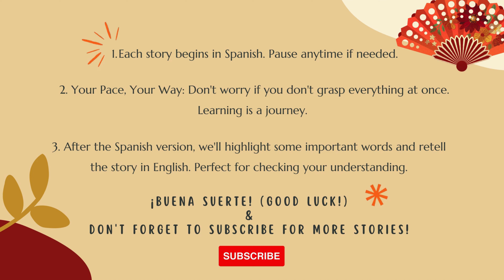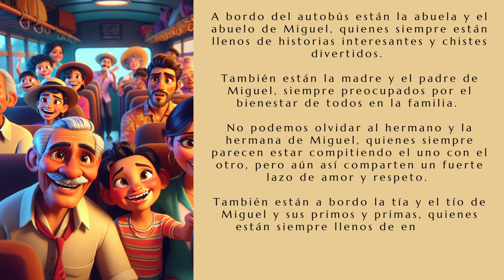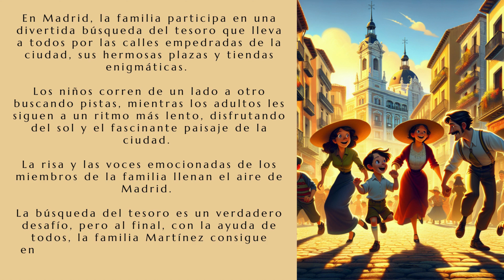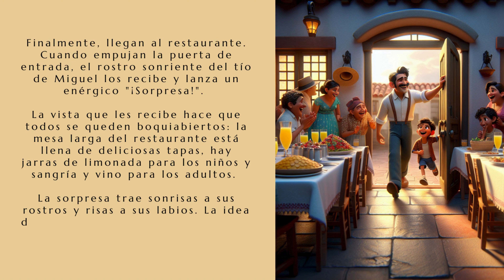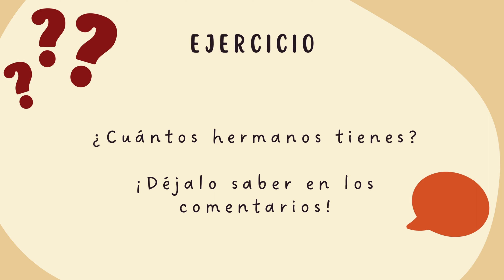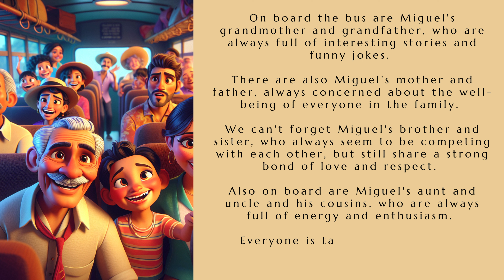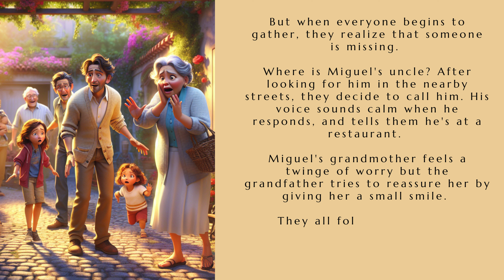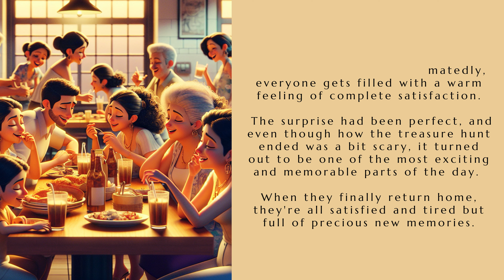📚 Uncover Madrid with the Martínez Family - An A2 Elementary Spanish Story You Can't Miss! 👨‍👩‍👦‍👦🇪🇸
Hola, Spanish learners! 🌍 Join us on a captivating journey with LinguaStories through "El Día de la Familia Martínez," an A2 level family adventure navigated through the charming streets of Madrid. 🌟🇪🇸 An easy-to-follow and engaging story designed for beginners, but with enough intrigue to appeal to all Spanish enthusiasts!

Explore the Martinez family's exciting day as they embark on a fun treasure hunt, share laughter, and uncover a heartwarming surprise. 💌 A Spanish tale perfect for those at the elementary A2 level and delightful for anyone intrigued by the Spanish language and culture. 🌹

Post-story, we present an English recap to verify your understanding and highlight essential Spanish vocab picked from the tale! ⭐️

With LinguaStories, learning Spanish becomes a fun-filled journey! So why wait? Click play, sit back, and let's immerse ourselves in this Spanish adventure. 🎈